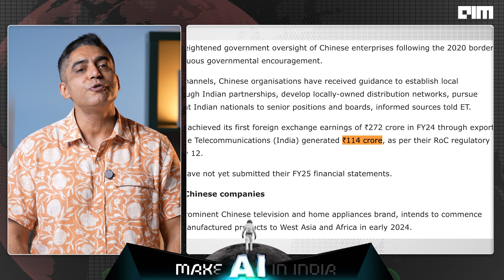iPhones to Nothing Phones: India Is Now an Export Powerhouse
From iPhones to Nothing Phones — India is no longer just assembling. It’s exporting to the world.

The global tech manufacturing order is shifting. Once dominated by China, the new powerhouse is India.

Nothing Phone 3 will be built in Chennai — joining Apple, Google, Samsung, and Motorola in choosing India as their global production hub.

Oppo, Realme, and Motorola are already exporting smartphones from India to the US, Africa, and West Asia. TVs from Andhra Pradesh are reaching Africa. This is not a fluke — it’s the result of Production-Linked Incentives, US-China trade tensions, and India’s aggressive policy push.

But this is just phase one.

India now leads in assembly. The next frontier? Building the entire tech stack — chips, batteries, modems, displays — right here.

From Nothing to Everything.
India is assembling the future.